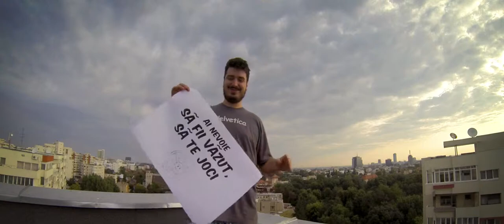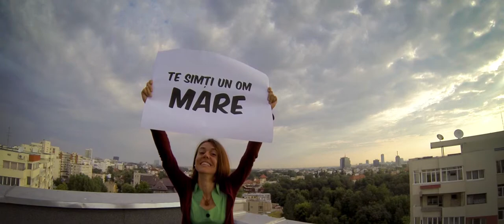Deliveringlife - Cine Suntem